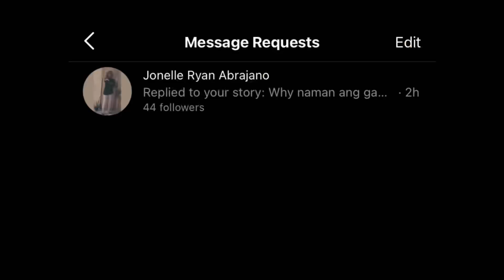BISIKLETA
sa sobrang saya k, nkalimutan kong d pa k nakakamove on

maraming salamat po tlg sa lahat ng sumusu4ta. mahal tayo ng mama ntin
-𝓐𝓷𝓷𝓲𝓮